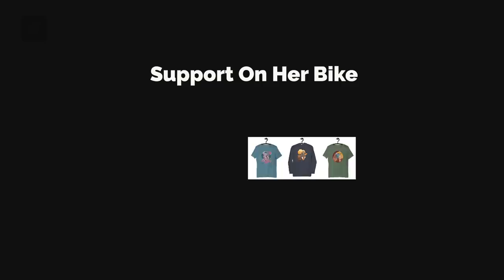New Riding Buddy | Exploring New Brunswick in Canada - EP. 169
After being robbed in Moncton, I just didn't feel like being on my own and was lucky Zac wasn't too far away. Zac took me for a little ride around his backyard in New Brunswick—finally we hit some gravel and explored some wild nature!

VIDEO RECORDING DATE: JULY 2022